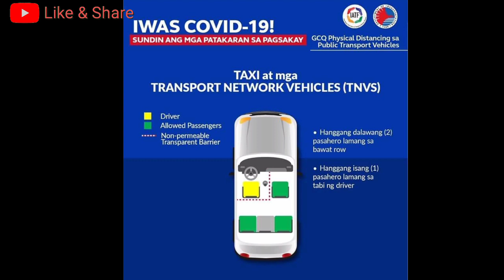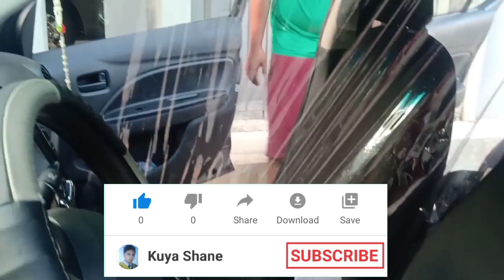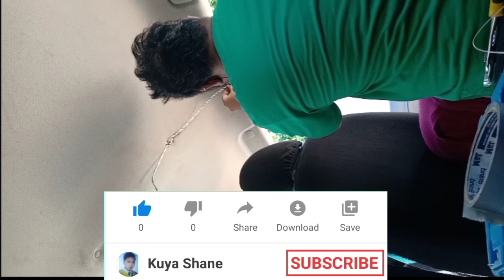Car Plastic Barrier, Affordable DIY. For TNVS & Taxi. Covid-19. Avoid corona virus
Pasensya na po at hindi ganun ka perfect. Dahil low budget lang ang diy and i make sure na easy to find ang mga materials..

Keep safe mga paps sa covid 19..
Sana maka labas na tayo after this senario..